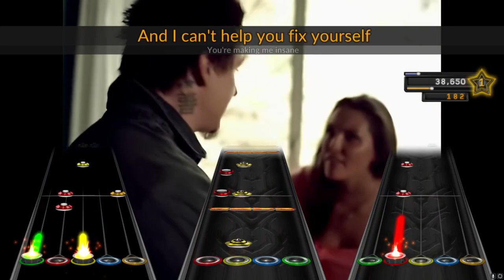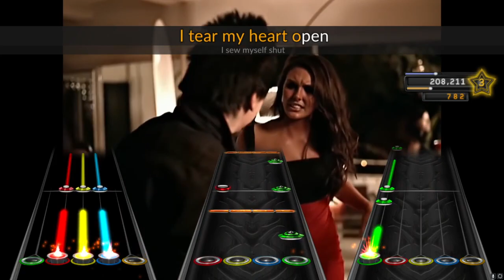Scars by Papa Roach *CLONE HERO CHART DOWNLOAD*